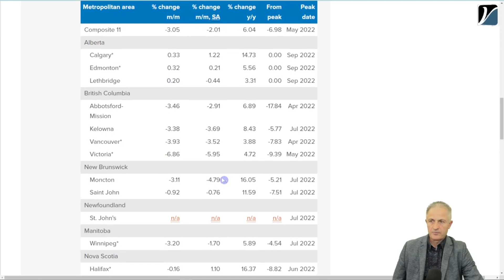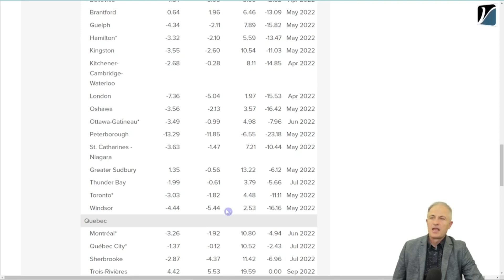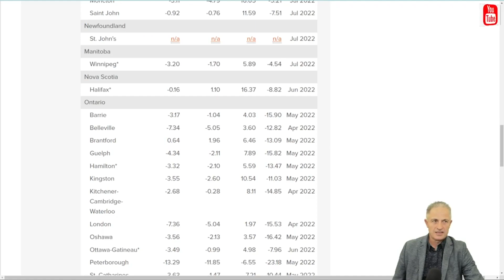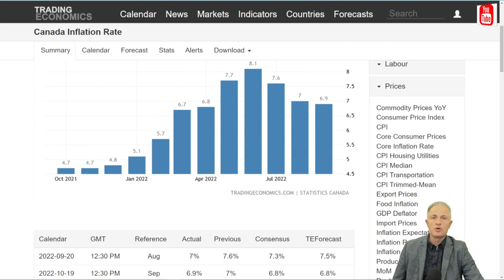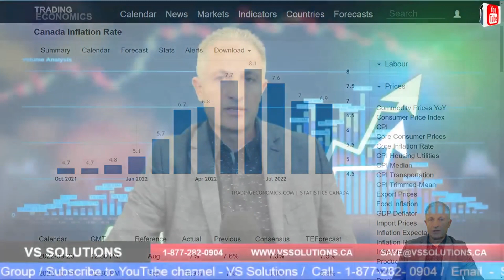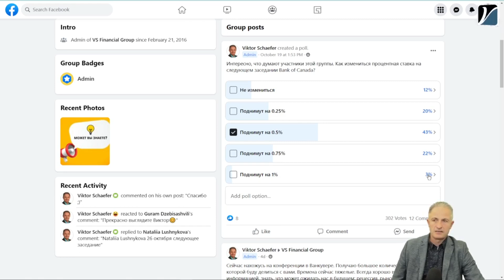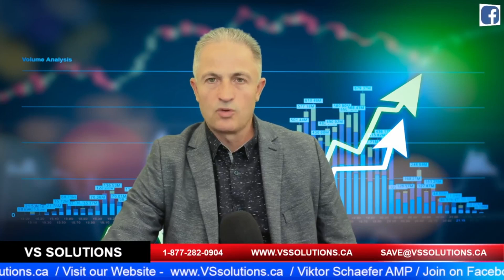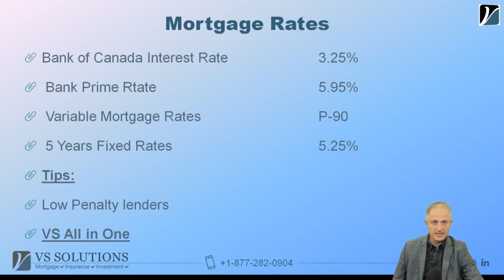Актуальные новости: Инфляция. Проценты. Недвижимость. Октябрь 2022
В этом видео я говорю о том, что сейчас происходит на рынке недвижимости, какие цены, проценты, затрагиваю тему инфляции и чего нам стоит ожидать.